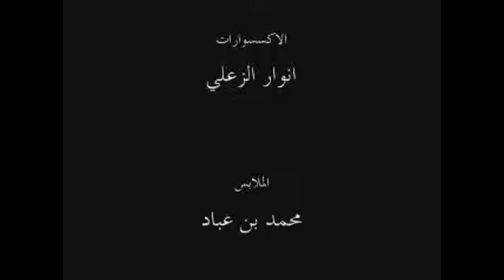Roberto Firmino ► TSG Hoffenheim - Skills, Goals & Assists - HD